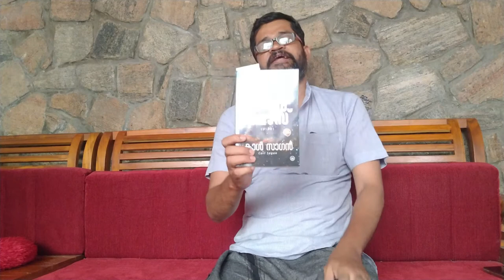പുസ്തക പരിചയം | COSMOS by Carl Sagan - Review Mahinder